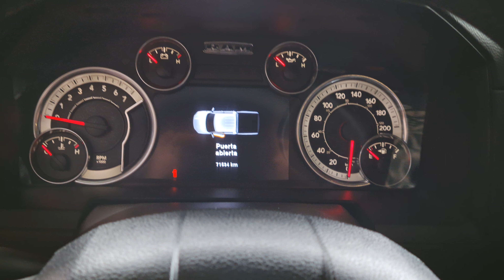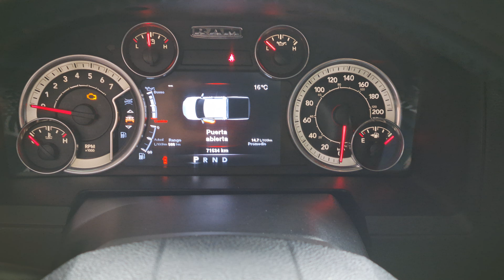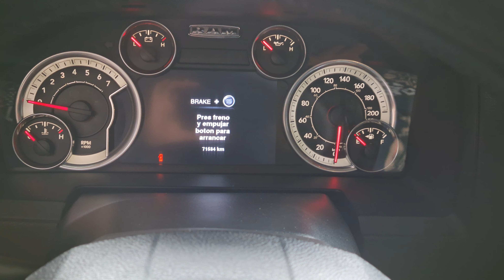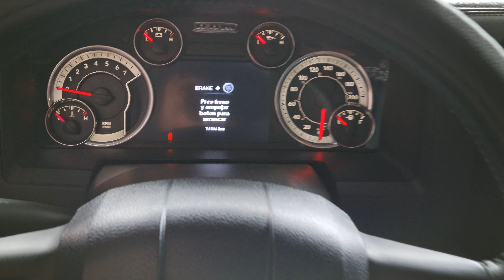RESETEAR NIVEL DE ACEITE EN DODGE RAM 2013 - 2019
RESEÑA DE COMO RESTAURAR EL NIVEL DE ACEITE DE DODGE RAM